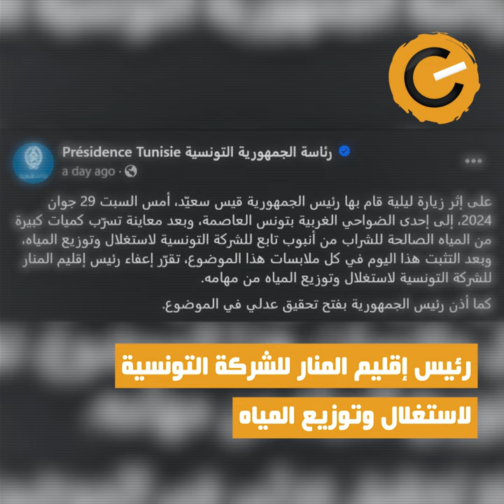نواة في دقيقة: هدر المياه نتيجة لاهتراء القنوات والسياسات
على إثر معاينته لتسرّب كبير للمياه في إحدى ضواحي العاصمة، أقال رئيس الجمهورية قيس سعيّد رئيس إقليم المنار للشركة التونسية لاستغلال وتوزيع المياه. إجراء "مُعتاد" وتجاهل لعمق أزمة تتعلّق بمشكلة العطش الذي يتفاقم في تونس سنة تلو الأخرى نتيجة هدر الموارد المائية المحدودة واهتراء سياسات الدولة على مستوى التجميع والاستغلال والتوزيع.